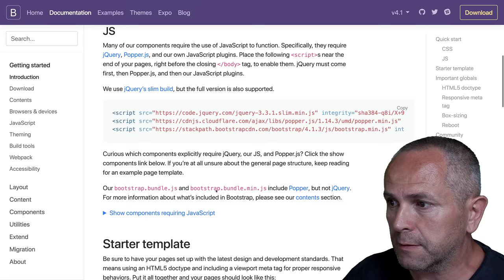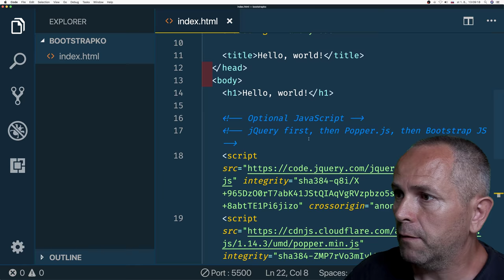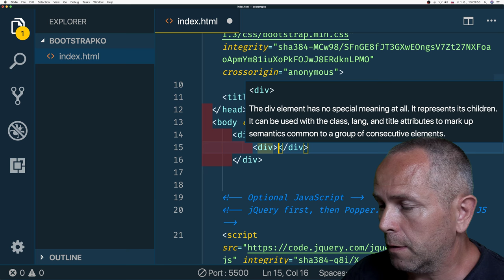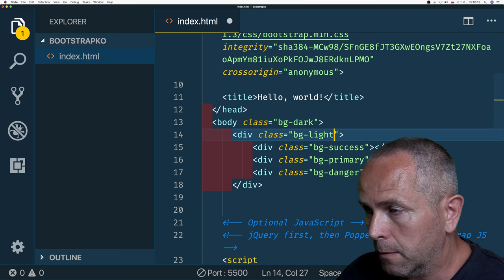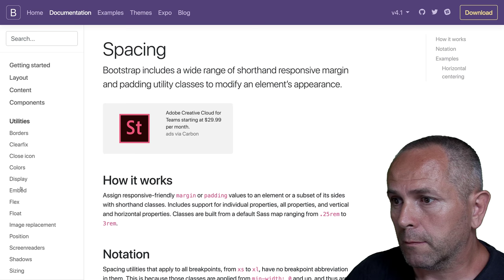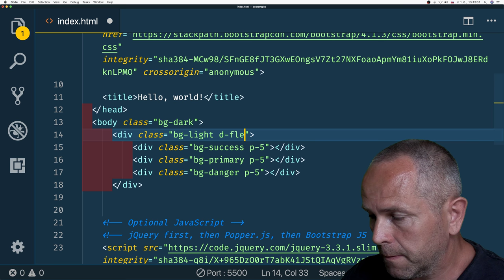835 🐙 Flexbox║Bootstrap 4 slovensky║ Programovanie s Yetim